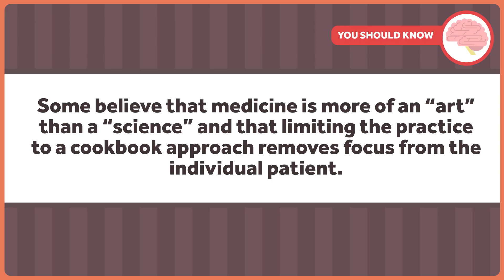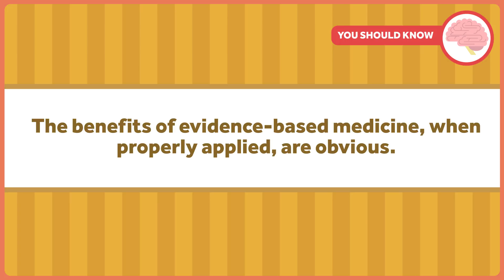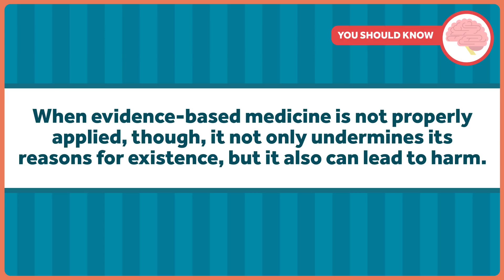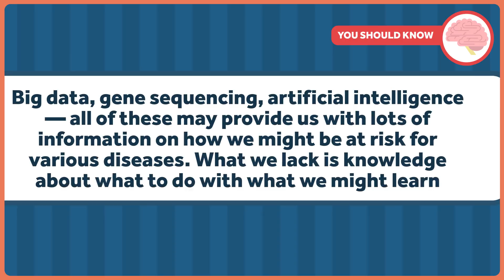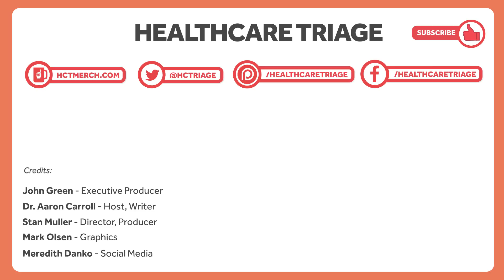The Ups and Downs of Evidence Based Medicine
This week on HCT, we're talking about evidence based medicine. We talk about it a lot here on the show, but what exactly does the term mean? Why is evidence based medicine useful, and what can we do to use it more effectively?

This video was adapted from a column Aaron wrote for the Upshot. Links to further reading can be found there